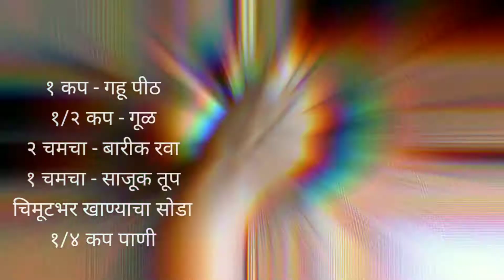दीप पूजन स्पेशल कणकेचे सुंदर आणि सुबक दिवे बनवायची पारंपारीक पद्धत | Kankeche Dive |आषाढी अमावस्या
In Maharashtra it is a tradition of worshiping all the diyas on Aashadhi amavasya i.e. a day before month of Shravan begins. This is a way to express our gratitude towards the diyas those give us light. Kanakeche or wheat flour diyas are made on this day and lighted and worshipped. These diyas are then distributed as Prasad to all. This is a very easy and simple recipe.